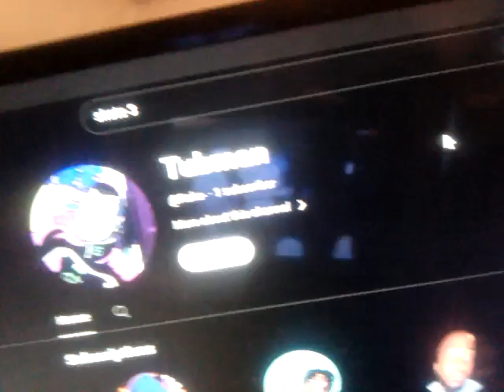thanks Tubman for being my new subscriber